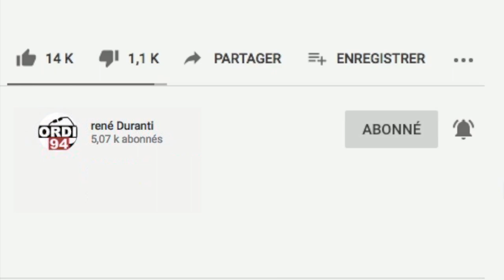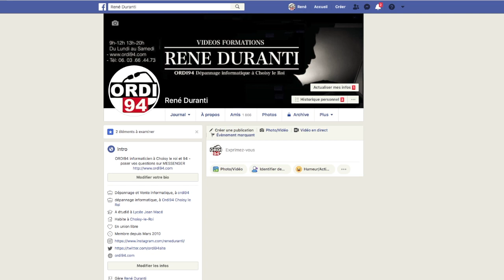FACEBOOK: Comment change de nom sur Facebook facilement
Facebook vous permet de changer de nom une fois tous les soixante jours, à condition de respecter certaines conditions. Le changement est très simple. je vous donne la marche à suivre pour que vous puissiez changer votre nom sur Facebook depuis votre PC
How to easily change your name on Facebook
Come cambiare facilmente il tuo nome su Facebook